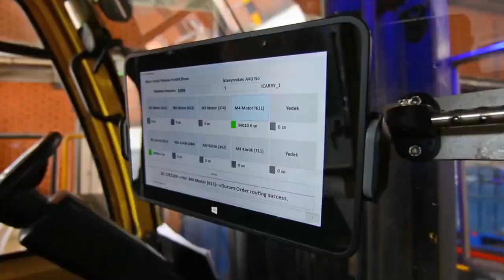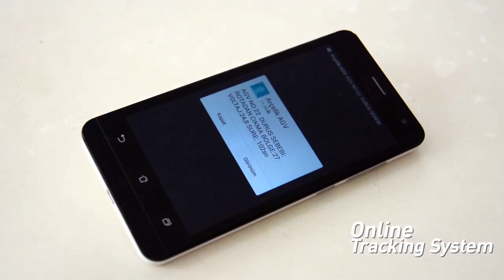Prezentare iROB AGV din fabrica Arçelik